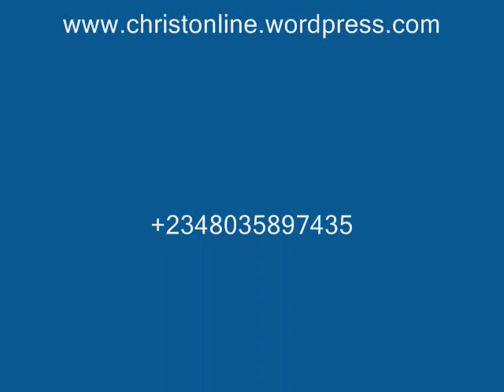Warfare prayer: Rod of Moses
What is the Rod of Moses? How can we use it for warfare prayers?

Send donations to: Send donations to: by money transfer to Babatope Babalobi, United Bank for Africa
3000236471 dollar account